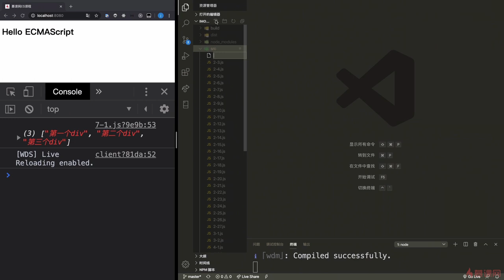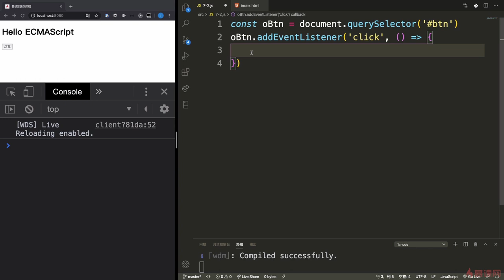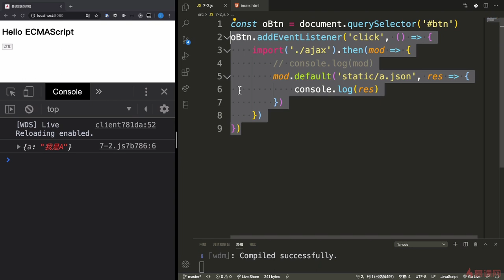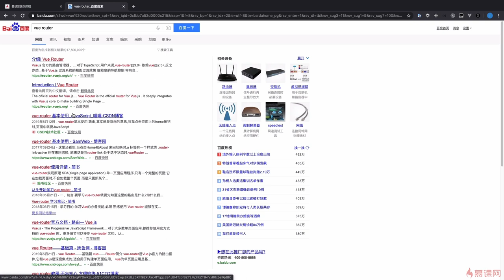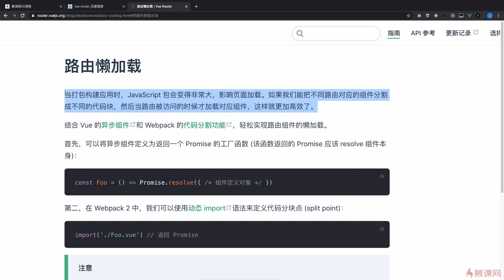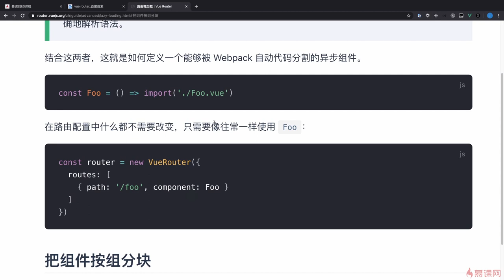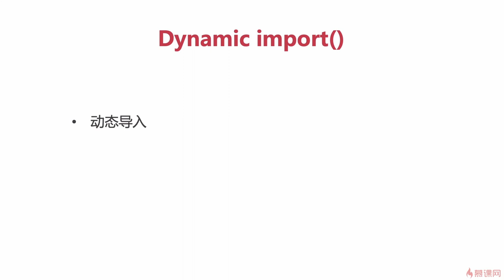9.2 动态导入：Dynamic import()｜ECMAScript2020（ES11）之新特性初探｜从ES6到ES11JS全版本JavaScript语法详解